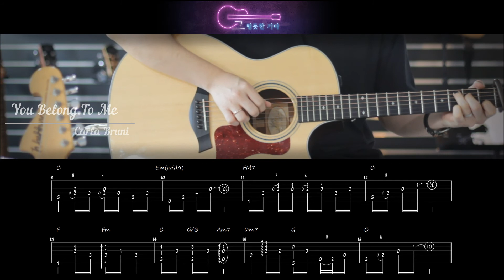Carla Bruni - You Belong To Meㅣ마음대로 쳐도 돼요[그럴듯한기타]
악보링크